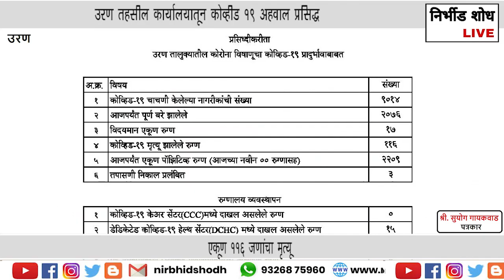Nirbhid Shodh Live l उरण मध्ये नवे कोरोना रुग्ण आणि मृत्यूंची संख्या शून्य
उरण मध्ये नवे कोरोना रुग्ण आणि मृत्यूंची संख्या शून्य शुन्य शून्य

Uran , Raigad.